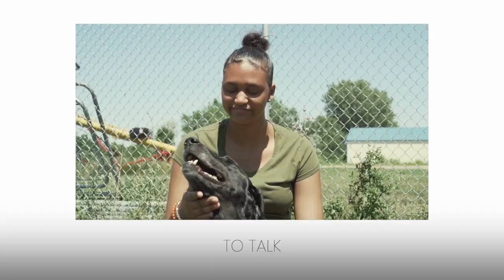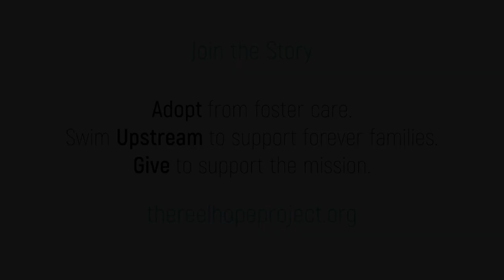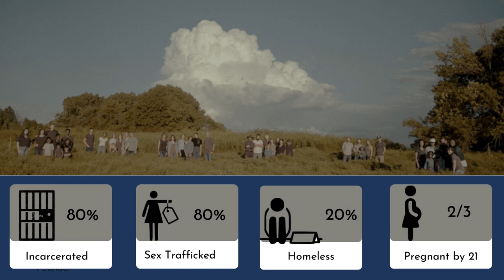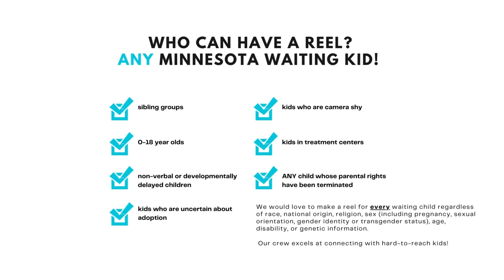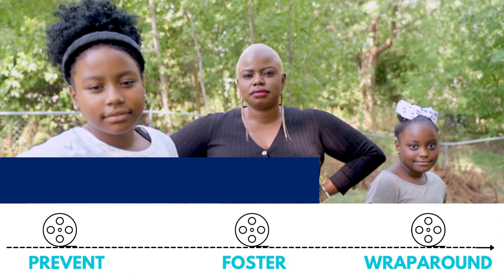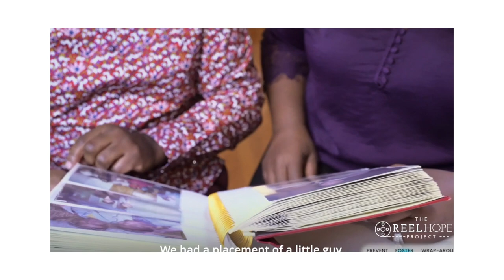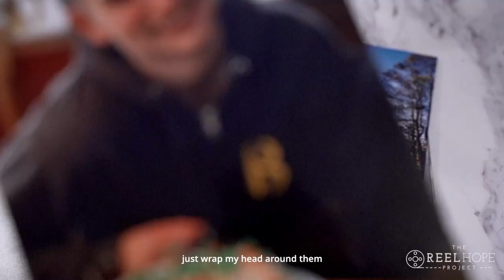Oakdale Area Chamber of Commerce May 2023